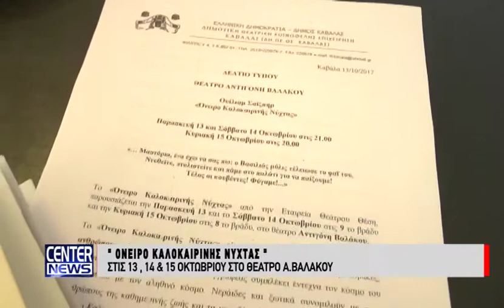Παρουσιάστηκε στο πλαίσιο συνέντευξης η παράσταση Όνειρο καλοκαιρινής νύχτας